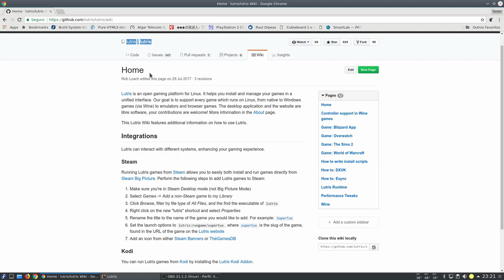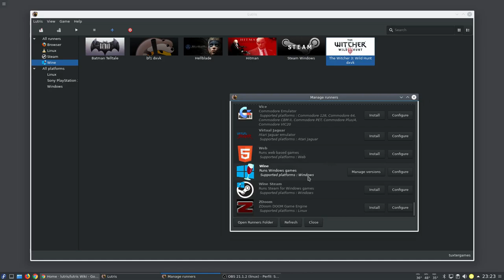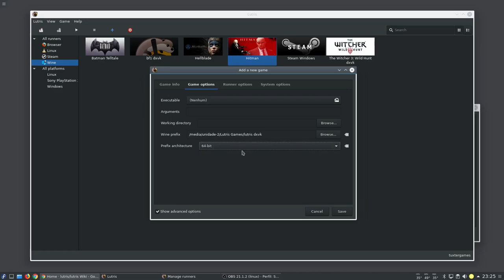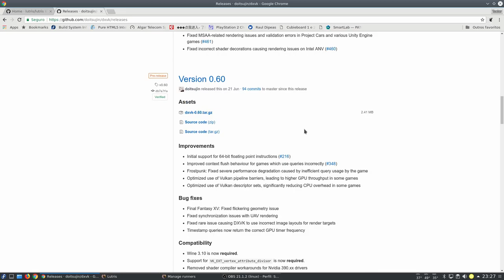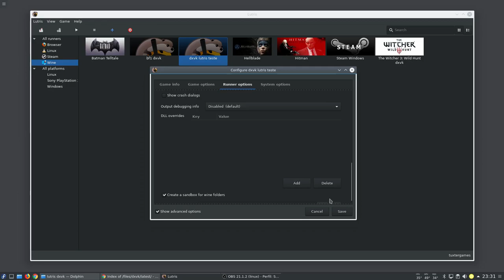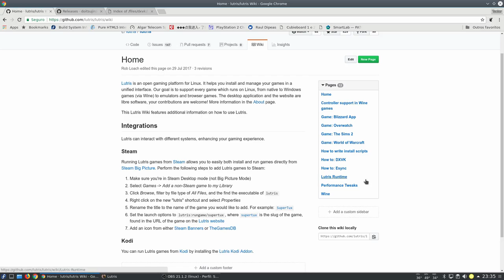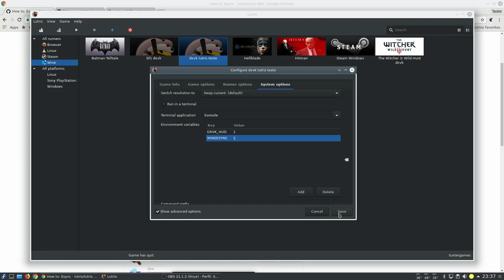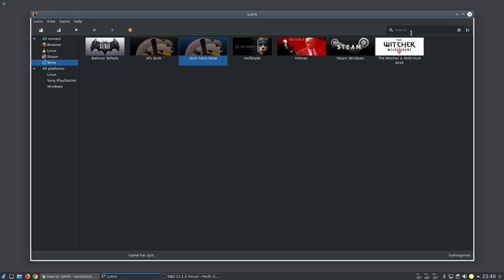Configurando Lutris DXVK + Esync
link do video com o BF1 rodando sobre o esync, foi uma live improvisada então descupem a demora no inicio.

Captura de Vídeo: Open Broadcaster - SSR
Captura de Áudio: Audacity - Open Broadcaster
Interface de audio: Behringer UMC Uphoria 22
Microfone:  BM700
Fone: Superlux HD 681
Editor de Videos: Kdenlive

parcerias.